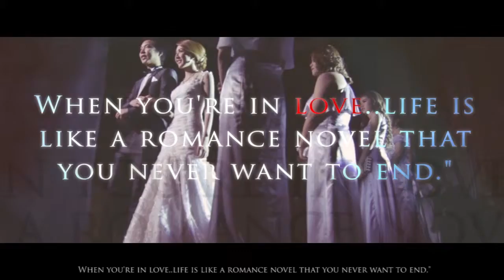JAS Production The Wedding 2015 cinematography VDO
JAS Production The Wedding 2015
Wedding Presentation The Wedding Party @ChonBuri Rayong Pattaya
รับถ่ายวีดีโองานแต่งงาน พรีเซ็นเทชั่น งานเลี้ยงแต่งงาน จังหวัดชลบุรี ระยอง พัทยา บางละมุม
บันทึกเรื่องราว ความทรงจำดีๆ ของคุณ ผ่าน ภาพเคลื่อนไหว VDO cinematography
สร้างฝันคุณเหมือนดังจินตนาการ โดยทีมงาน มืออาชีพ กับ JAS Production
JAS Production
Wedding / Presentation / Event / Advertising / TVc / MV / TV program.
ช่างภาพวีดีโอ / รับถ่ายวีดีโองานแต่งงาน / รั­บทำพรีเซ็นเทชั่น/มิวสิควีดีโอเพลง MV / ทีวีโป­รแกรม